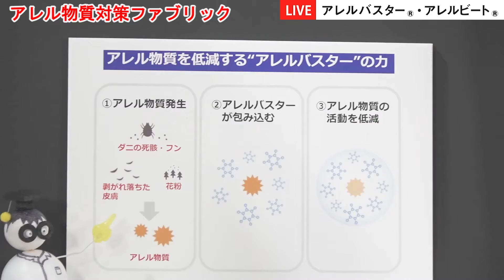抗アレル物質花粉対策「アレルバスター®・アレルビート®」（Shortバージョン）日本語、中国語字幕◎ English subtitles available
機能素材ウェビナー（2020年6月）のショートバージョン（1分57秒）です。

アレル物質対策ファブリック「アレルバスター」

花粉アレル物質の活動約80%抑制
ダニ、猫のフケ、ハウスダストにも効果があります。

安心・安全
不活性化されたアレル物質を吸い込んでも人体に影響ありません。

花粉対策ファブリック「アレルビートBR」

安心・安全
殺虫剤成分を使用しないフェノール系ポリマー使用。

撥水＆花粉付着防止
花粉がつきにくく落ちやすい。

洗濯しても効果は持続
洗濯でアレル物質を落とせる。